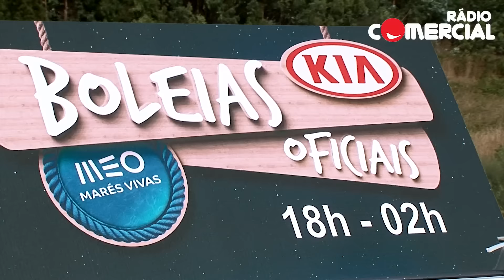Rádio Comercial | MEO Marés Vivas 2015 - Boleias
A nossa ouvinte Marta teve direito a uma boleia especial com mais dois amigos. Aproveite as boleias oficiais KIA durante o MEO Marés Vivas.